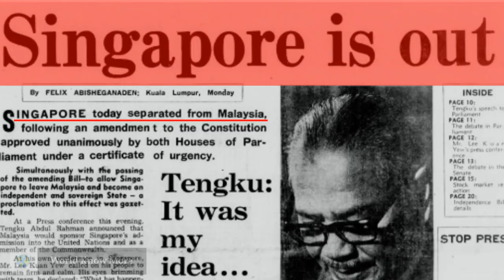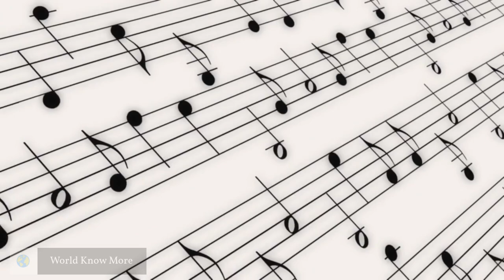The Crazy Evolution Of Singapore's National Day Celebration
Discover the untold story of Singapore's National Day celebrations, a journey from separation to unity. From the expulsion from Malaysia in 1965 to the birth of National Day in 1966, join us as we explore the evolution of festivities that has defined the nation's identity.

► OCBC Titanium Rewards Credit Card Promo (free $250 cash till 28 Sep)

BOOKS
► The Psychology of Money: Timeless lessons on wealth, greed, and happiness
► Lee Kuan Yew's Insights on China, U.S and the World